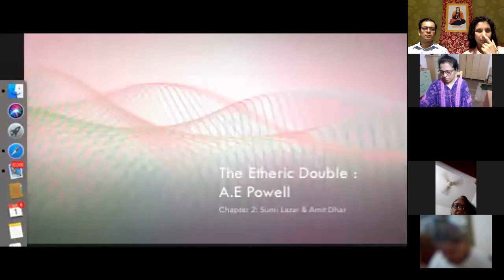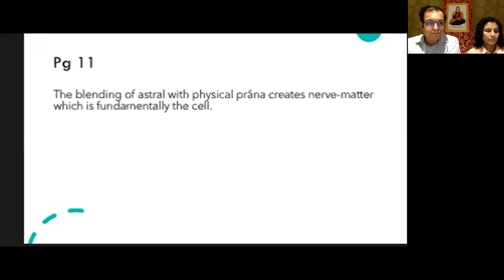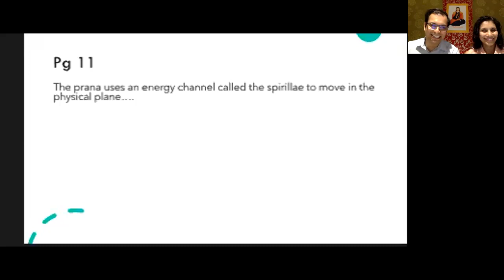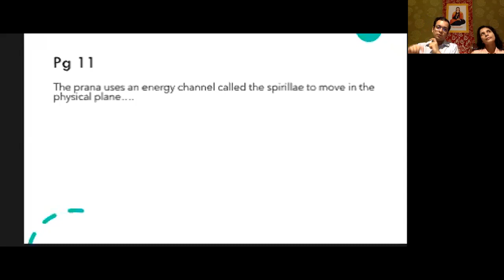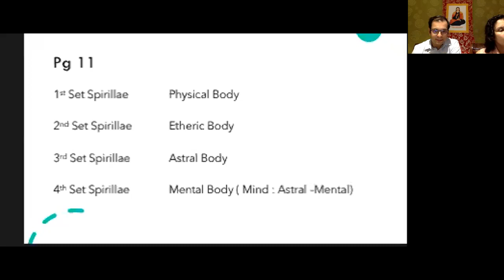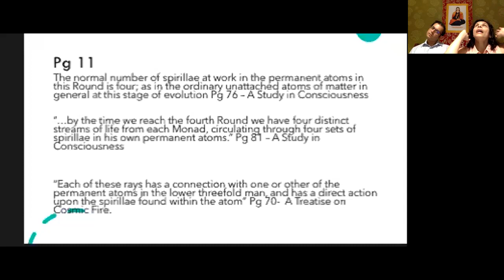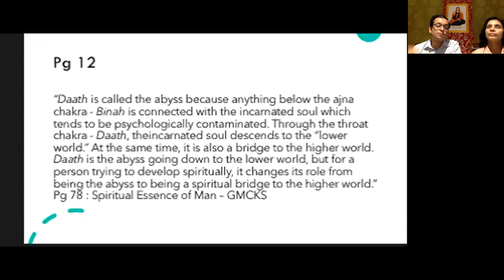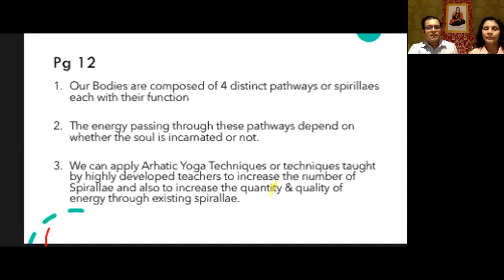Etheric Double Chapter 2 continues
Chapter 2 continues, this is the second part.